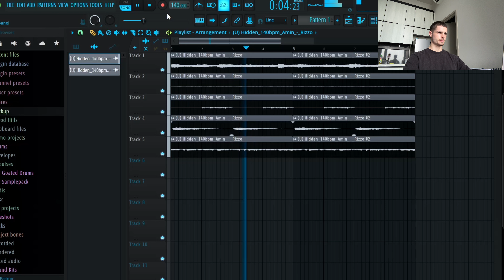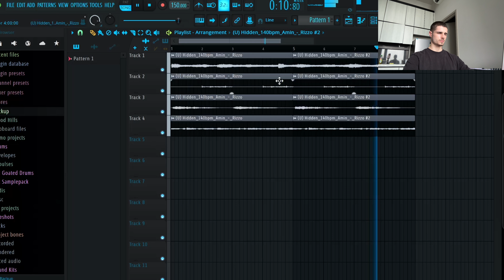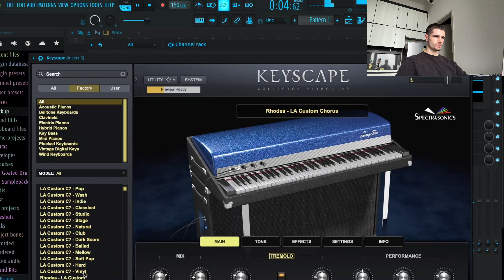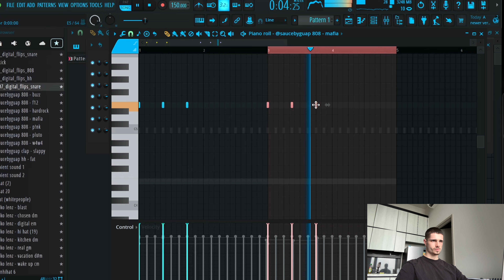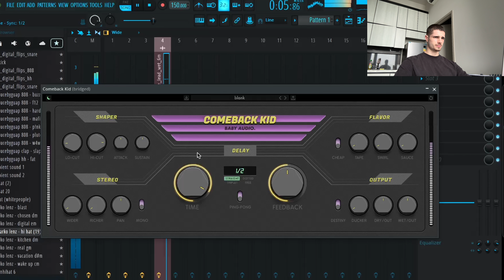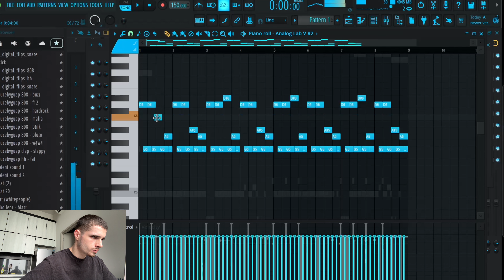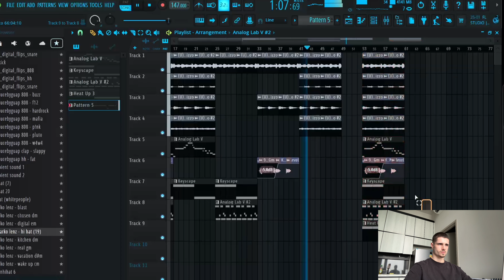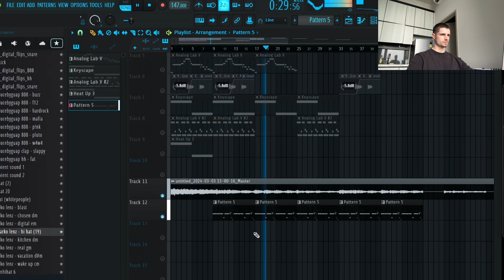Making a Metro Boomin "TO MANY NIGHTS" Type Sample For Don Toliver | Fl Studio Cookup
Collab with my bro rizzo. Hope Y'all learn something and enjoy!

0:00 - Flipping The Starter
1:05 - Adding more Melodies
3:25 - Adding Drums
4:44 - Adding mo Melos
8:07 - Arrangement & Final Changes